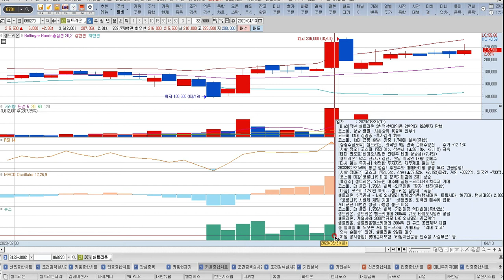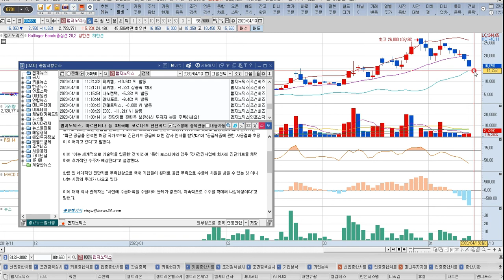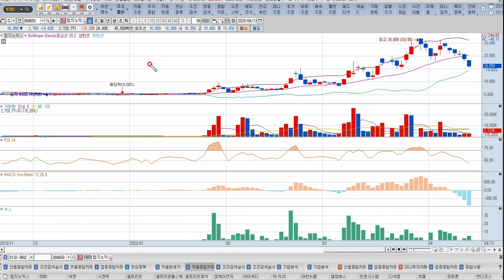[주식] 와우넷# 신현식 파트너 주식국가대표#주식#증권#셀트리온#랩지노믹스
신프로 추천봇 다운로드

상담문의 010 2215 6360
ARS 가입  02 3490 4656

-신현식 전문가 약력-

2012년 -2013년  이토마토 2년연속 1등
투자상담사 자격증 보유
팍스넷 전문가 활동
AI 자동매매 특허 취득

와우넷 신현식파트너# 신현식전문가#주식#주식투자# 삼성전자#주식#증권